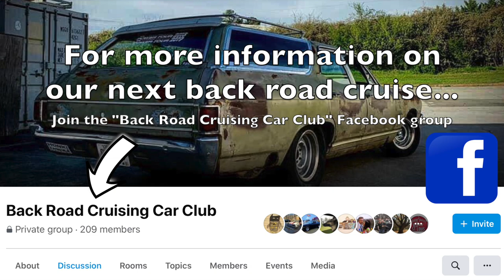goDRIVEit - Covered Bridge "Corona" Cruise (And Reveal!)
This was filmed here locally during a car cruise that friends organized, but began and ended at our house. After reviewing all the footage, we decided it would be fun to make it into an epic music video, highlighting the great time we had, as well as how we chose to not let the Coronavirus stop us from having fun with our car friends! In other words, we just had to goDRIVEit!

Bonus footage: The reveal of Nathaniel's car, Miles, version 1.5!

Send us stuff!:
Spyder Garage
Covington, IN 47932